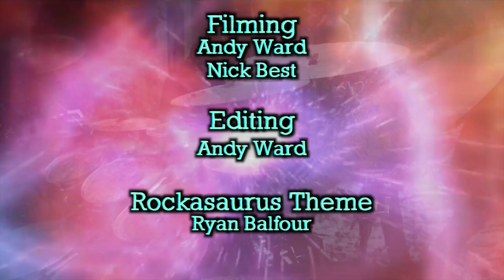Face2Face with Prymå!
We had the pleasure of chatting to Prymå shortly before they hit the stage at Leo's Red Lion, Gravesend. These guys filled in at short notice for Trident Waters who had to pull out due to Covid.